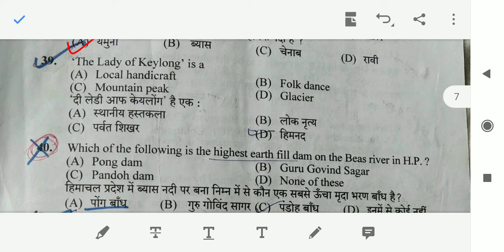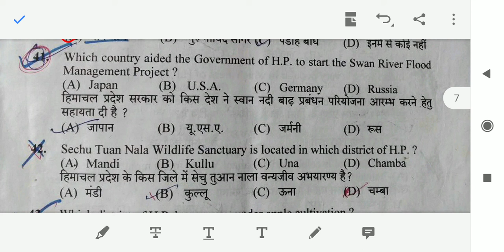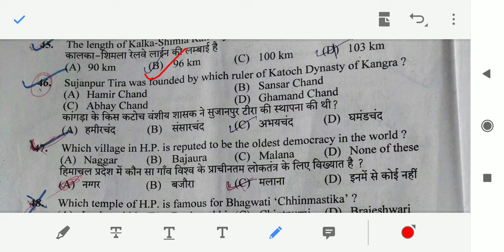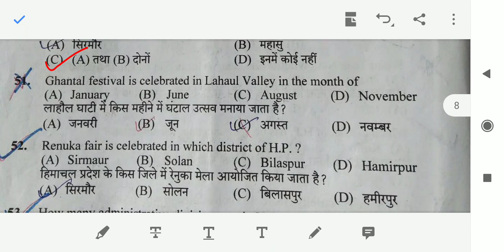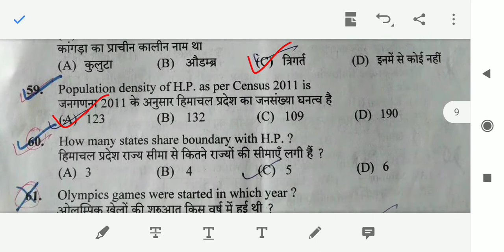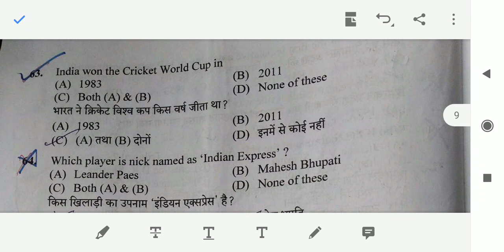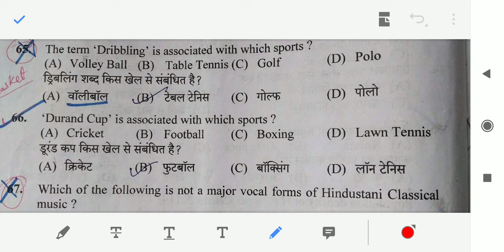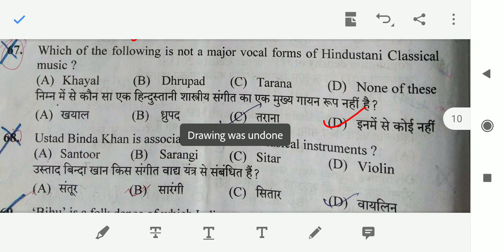HP JBT/D.el.ed Commission answer key || HP GK Section fully Solved